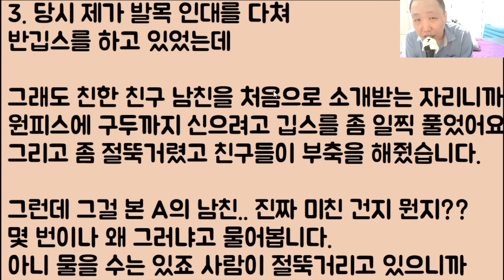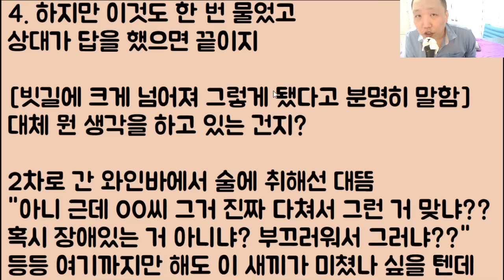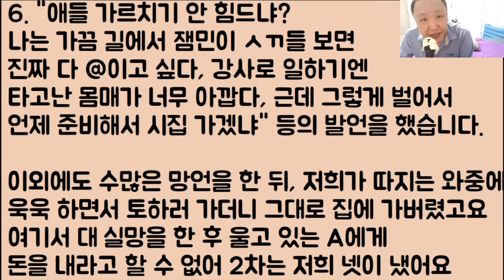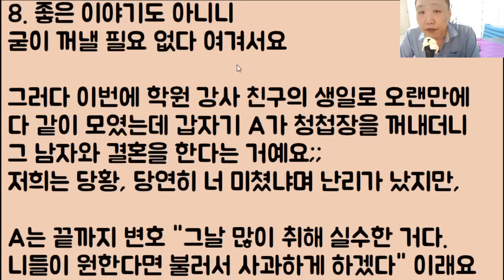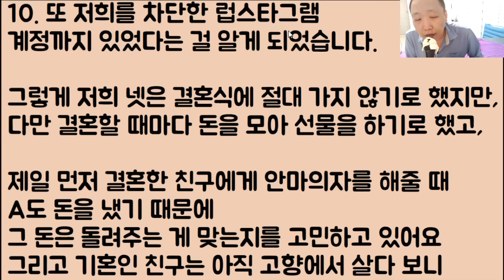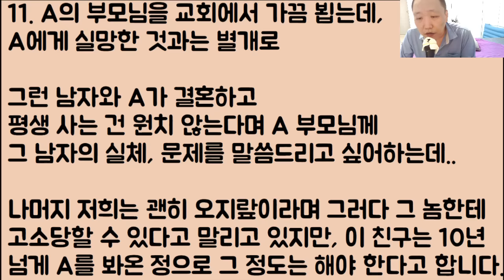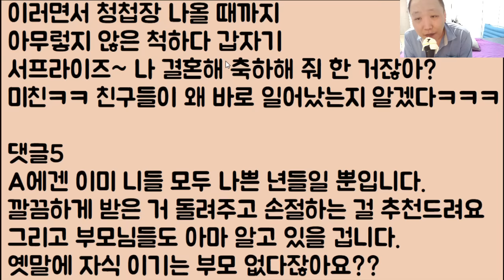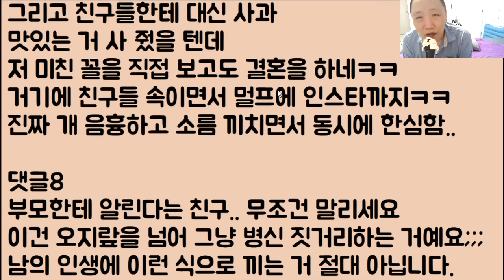[도랏ㅋㅋ🤪🤪] 자기 여친과 제일 친한 친구들에게 더러운 성희롱을 시전 한 남자와 끝내 이렇게 결혼까지 가는구나.. 니 냔이.. 그래 알았다 잘 가라 이 남미새야